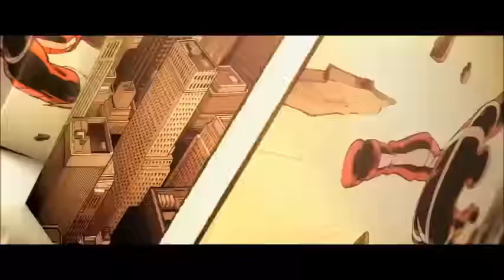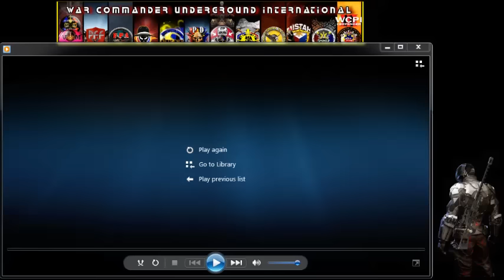WCU INTERNATIONAL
Bubbled by  Mistah Soldier